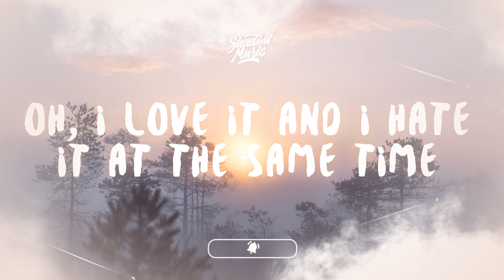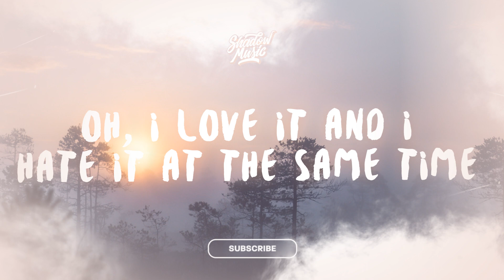David Kushner - Daylight (Lyrics) oh i love it and i hate it at the same time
daylight david kushner lyrics
david kushner lyrics
david kushner